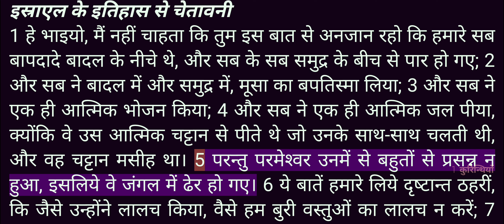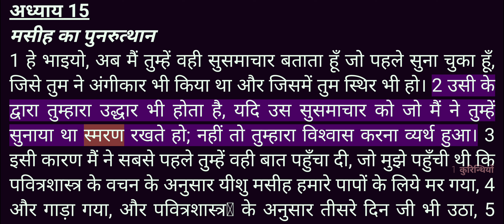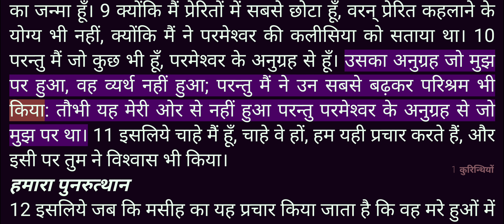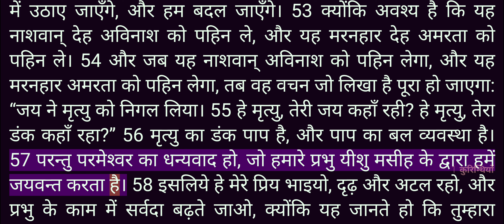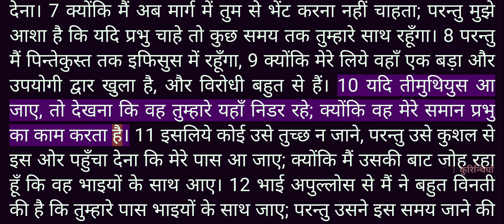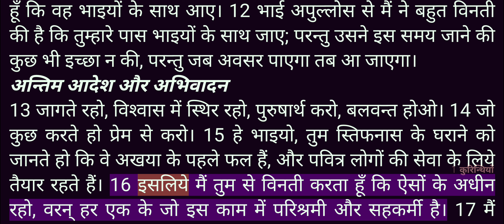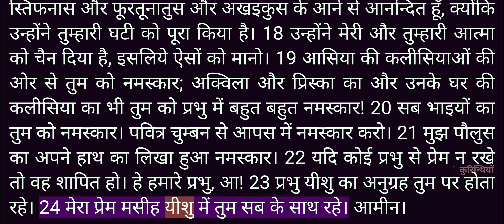Video Bible - Hindi - 46_1 कुरिंथियों (1 Corinthians) Chapters 1 to 16 - Male voice_2 - R1440T200